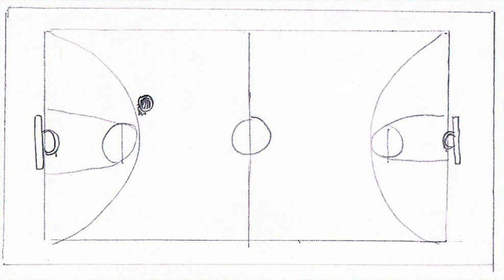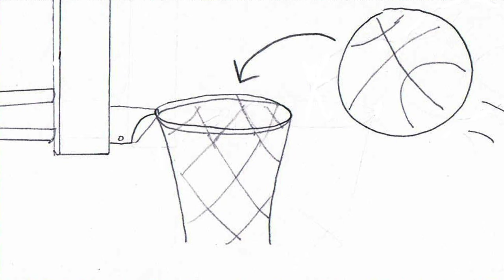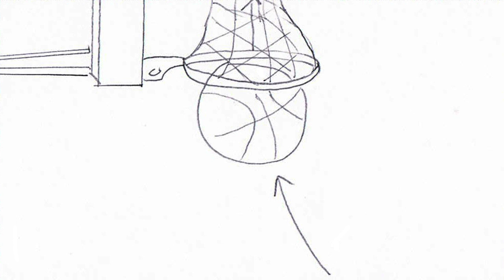FYP Animatic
This is the animatic of my final year project. This is my final year in SCM (animation stream), and I'm now working hard for my FYP. It will be a CG character animation.
The story is about the experience of a boy who was lack of self-confidence, playing basketball on the playground.
My concept is: It may not be as good as we imagine after we get what we desire.